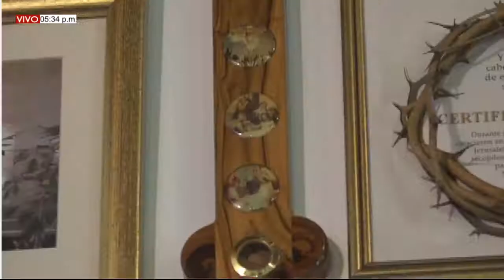SUBELE VOLUMEN A TU FE, MIÉRCOLES (12/05/2021) CON RENE SILVA.